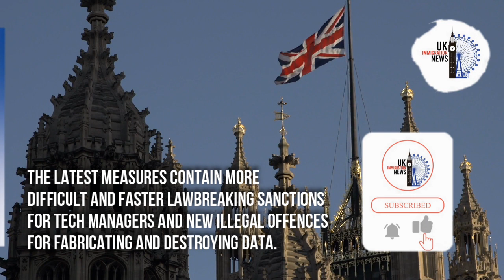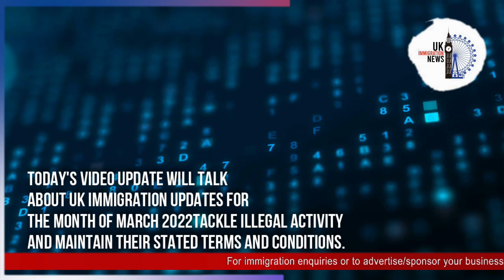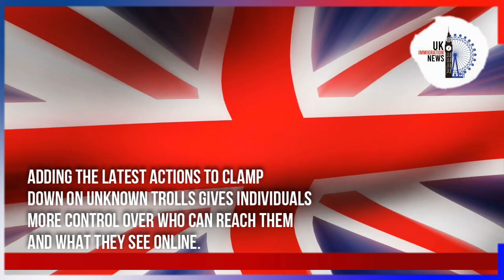🔴 BEWARE: PARLIAMENT INTRODUCES WORLD-FIRST ONLINE SAFETY LAWS IN UK | UK LAW 2022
In today's video update, we'll talk about the online safety laws that were introduced by Parliament. 🔴 Whatsapp Group / Telegram Channel

The latest measures contain more difficult and faster lawbreaking sanctions for tech managers and new illegal offences for fabricating and destroying data.

Online Safety Bill was presented in Parliament on 16 March 2022.

Parliament authorises what sort of ‘legal but harmful’ content platforms must tackle.

Internet users get closer to a more secure online setting as the government’s new world-leading online safety laws are brought before Parliament.

The Online Safety Bill scores a milestone in the fight for a recent digital age which is safer for users and carries tech giants to account. It will rescue kids from harmful content such as pornography and limit individuals’ exposure to illegal content while protecting freedom of speech.

It will need search engines, social media platforms and other websites and apps permitting individuals to post their content to protect kids, tackle illegal activity and maintain their stated terms and conditions.

🔴 Whatsapp Group / Telegram Channel ( By joining this Whatsapp Group / Telegram Channel you agree to the T&C in our disclaimer

travelling restrictions uk, uk parliament, isolation rules uk, self isolate rules uk, uk law, legal 500 uk, 7 year boundary rule uk, law society uk, uk government petitions, equality act 2010 scotland, uk law firms, practical law company uk, top law firms london, lawyers in london, uk law on trees blocking light, land drainage law uk, recent laws passed in the uk 2022, uk new laws for immigration, new laws uk covid 19, uk new law about nationality, uk laws, how are laws passed in the uk, list of uk laws, bill passed today uk